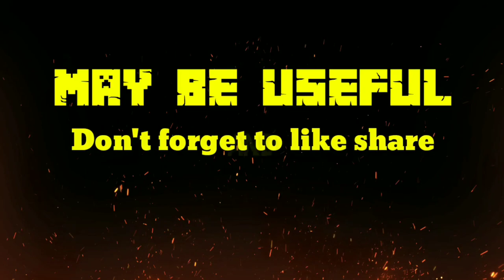Tiket Suargo Versi Jawa - Samboyo Putro Religi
Assalamualaikum wr.wb